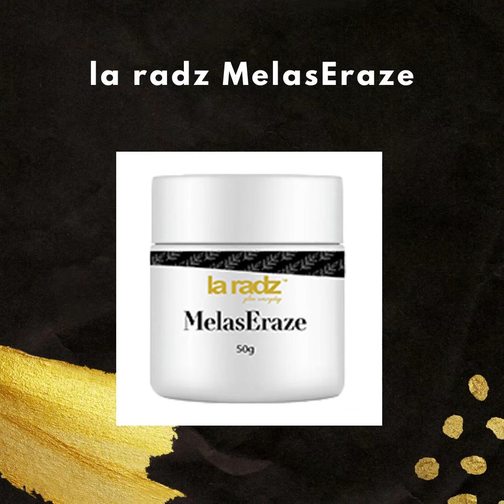Skincare Products by la radz Cosmeceuticals l skincare organic vegan ecofriendly crueltyfree l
la radz beauty - Ace Medical is a South African owned closed corporation that formulates, manufactures and distributes cosmeceutical skincare products. It incorporates high-quality ingredients into our naturally inspired, organic, eco-friendly and cruelty-free products.